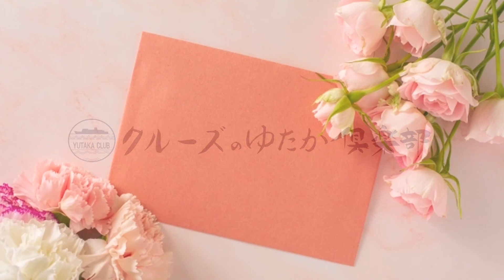【お客様の紀行文シリーズ⑱】1人でも楽しいクィーン・エリザベスのクルーズ！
クルーズのゆたか倶楽部では、これまでに多くのお客様にクルーズの旅をご案内して参りました。今回は、世界で最も有名な客船であるクィーン・エリザベスにお一人でご乗船されたお客様の感想文をお届けいたします。

【船の絵画オンラインショップ】
船好きの方へ　客船の水彩画を販売しています。

クイーン・エリザベスで航く2022年ゴールデンウィーク
鹿児島・福岡・釜山・長崎クルーズのご案内のご紹介動画はこちらへ
2022年クイーン・エリザベス日本発着クルーズパンフレット(pdf)はこちらへ
■お一人様クルーズ代金188,00円～
2023年クイーン・エリザベス日本発着クルーズパンフレット(pdf)はこちらへ
■お一人様クルーズ代金174,00円～

【1人でも楽しいクルーズに】
クィーン・エリザベスで航く ゴールデンウィーク 広島・釜山・長崎8日間
by  東京都在住　T.K（ 50代 女性 ）

父と行くはずだったQEクルーズは、体調不良により父はキャンセルに。1週間前ということもあり他に同行者を探すことも難しく、私1人での出航となりました。

元々私は一人旅どころか、1人で外食することもままならない小心者。英語だって「A little bit. （ほんの少し）」話せる程度ですから、ドキドキです。

ハプニングの始まりは、レストランでの席番が書かれたディナーカードが届かなかったこと。添乗員さんに催促してもらって届いたカードを持ってレストランへ向かうと、案内されたテーブルに着席していたのは外国人の方々だったのです！キョロキョロ見渡しても助けてくれる人は見当たりません。こうなったら腹をくくるしかない！と拙い英語とスマホの翻訳アプリを見せ合ったりして何とかディナーを終えることが出来ました。緊張で食事の味はわかりませんでしたが。

初日からビックリ体験をしてしまった私は、肝が座ってしまい、積極的にクルーと挨拶したり、自由を謳歌しました。他人と時間を合わせることもないので、夜遅くまでダンスをして、夜食を食べて次の朝は遅くに起きる。ショーや映画も1人なら席を確保しなくても空いていればさっと座れる。食事はレストランへ行けば（アクシデントがなければ）同じツアーの方達と一緒に食べられますから寂しくない。ジャグジーに浸かりながらお話をしたり、プールサイドで読書をしたり、一人旅の方と仲良くなったりと、「1人ってなんて自由で楽しいんだろう！」ですので例え同行者が行かれなくなった場合でも、臆さず参加することをオススメします！

（日本最大客船「飛鳥Ⅱ」のご紹介）

（美味なる船「にっぽん丸」のご紹介）

（洋上の楽園「ぱしふぃっくびいなす」のご紹介）

（せとうちの海に浮かぶ、ちいさな宿「ガンツウ」のご紹介）